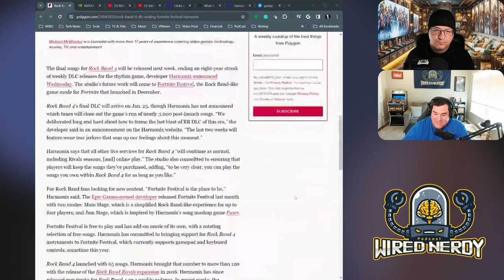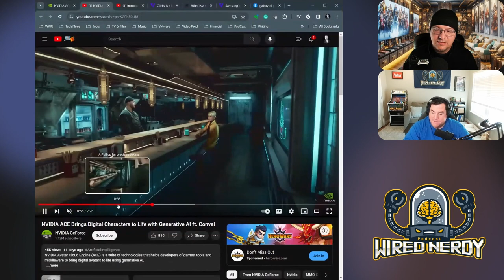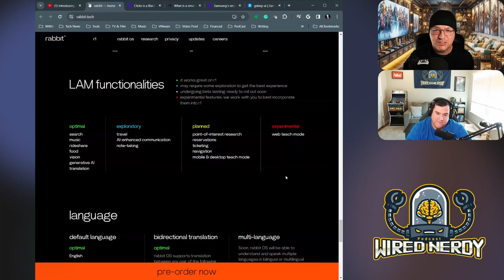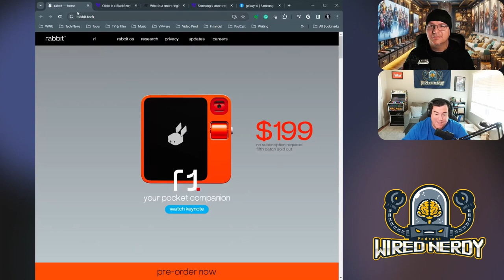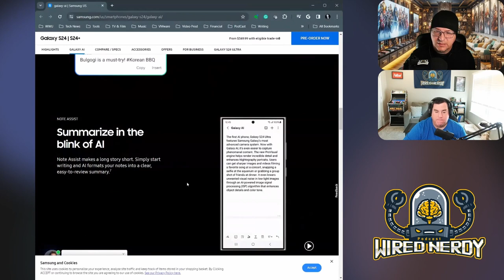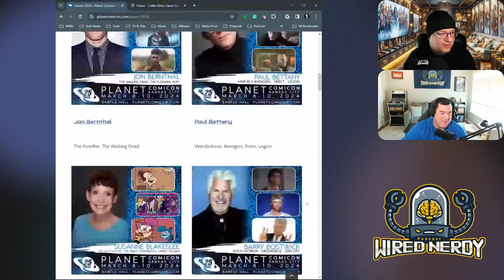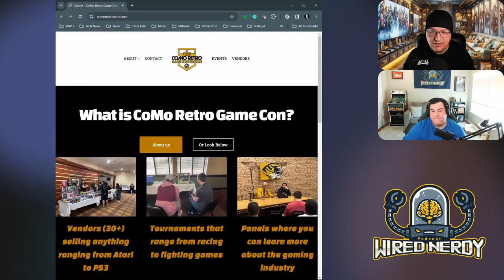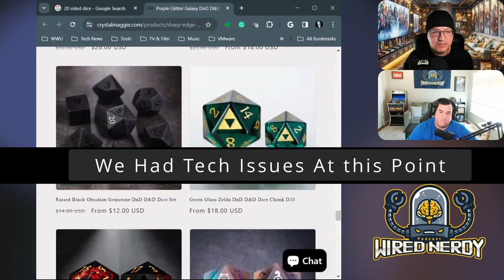Wired Nerdy S2 E1 - 2k24 A Look Ahead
Join us as we embark on season 2 of the Wired Nerdy Podcast! This episode delves into the Nerd News, where we explore the latest advancements in NVidia's AI and NPCs, the Samsung Galaxy Ring, the innovative AI Rabit r1 Device, and many other exciting developments.

Our main focus is on the upcoming year as we provide a sneak peek of some exciting podcast format changes we plan to try. Making it to season 2 has us feeling excited, and we can't wait to create unforgettable memories with everyone.

Pandora
Apple Podcast
Amazon Music
iHeart Radio